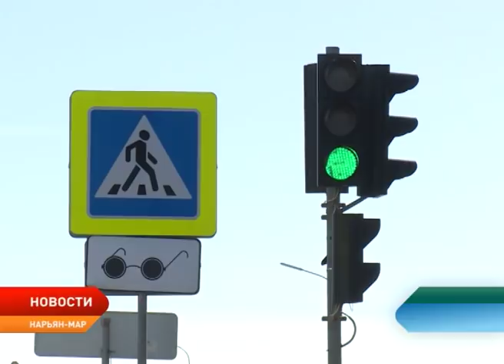Новости Ненецкого округа от 08.04.2019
Глава региона принял участие в рабочей встрече Министра транспорта России с главами субъектов.

В связи с потеплением транспортное сообщение между округом и другими регионами будет прервано с 10 апреля.

Окружные многоборцы вернулись с Чемпионата России. В копилке наград и достижений спортсменов – золотая медаль и новый рекорд.